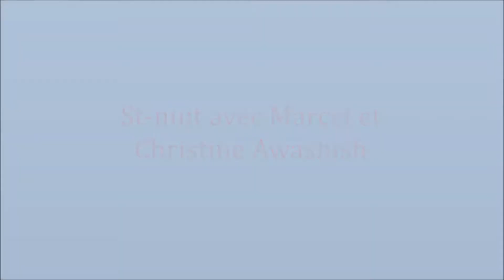St nuit avec Marcel et Christne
Marcel et Christine Awashish chante St-nuit